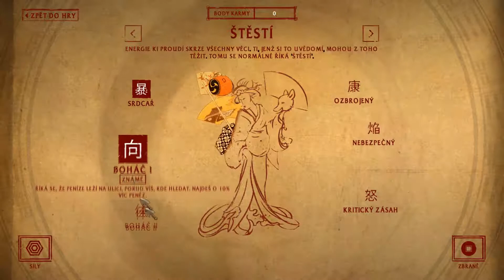[Shadow Warrior][CZ] Laboratoř | #13 [1080p60fps]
Jak vypadá zillova pěstírna "vzácných kytek" ?